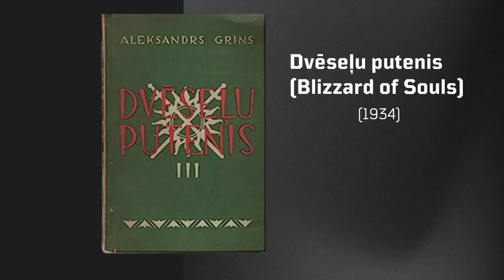Filme A Outra Face Da Guerra (Blizzard of Souls) - Análise Histórica do Filme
Olá, pessoal! Hoje trazemos para vocês uma análise do filme que concorreu ao Oscar de melhor filme estrangeiro pela Letônia, "A Outra Face da Guerra", conhecido também como "Blizzard of Souls" ou "The Rifleman". Vamos explorar os aspectos históricos do filme, desde o domínio da Rússia Czarista, passando pela Primeira Guerra Mundial até a Guerra da Independência da Letônia.

O filme, baseado no romance autobiográfico de Aleksandrs Grīns, retrata a experiência de um jovem soldado letão durante a Primeira Guerra Mundial. Através dos olhos do protagonista, testemunhamos as batalhas brutais e as terríveis condições enfrentadas pelos soldados nos campos de guerra.

Além da narrativa emocionante, exploraremos os aspectos históricos que permeiam o domínio russo. Discutiremos sobre o contexto do país na Primeira Guerra Mundial e os eventos que levaram à Guerra da Independência, que se seguiu ao colapso do Império Russo e às turbulências políticas da época.

Convidamos vocês a se juntarem a nós nessa jornada de descoberta e reflexão sobre a história e suas representações no cinema. Vamos explorar "A Outra Face da Guerra" e desvendar os segredos dessa narrativa impressionante.

Não se esqueçam de deixar seus comentários e sugestões aqui embaixo.